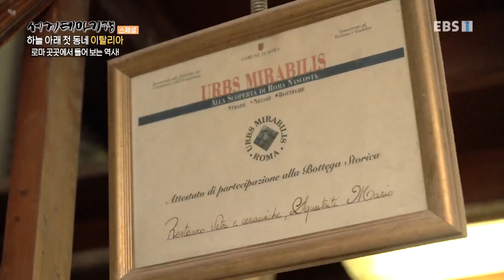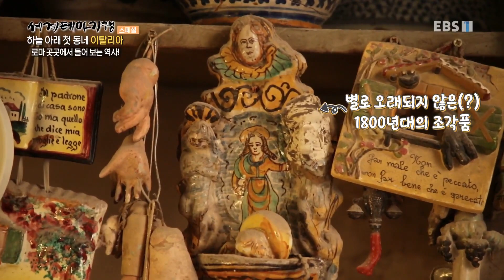세계테마기행 - 하늘 아래 첫 동네- 전설은 살아있다, 이탈리아_#001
공식 홈페이지 하늘 아래 첫 동네- 전설은 살아있다, 이탈리아,

로마 콜로세움,포로로마노,카피톨리노 언덕,돌로미티 오르티세이 마을,사소룽고산,오스투니,올리브 공장,알베르벨로,트룰로 집,폼페이,